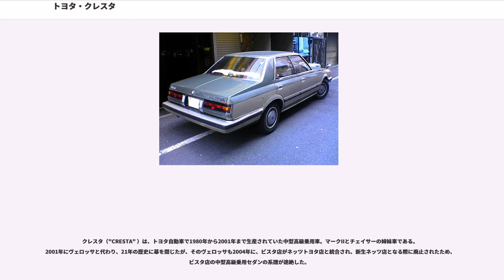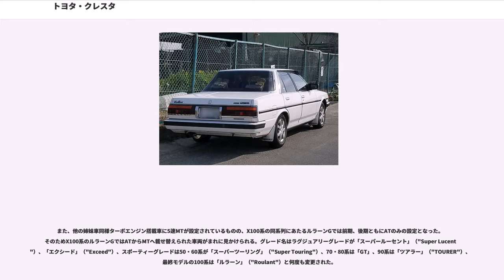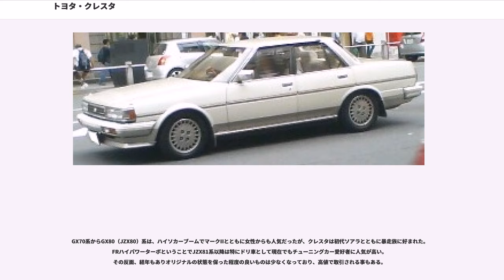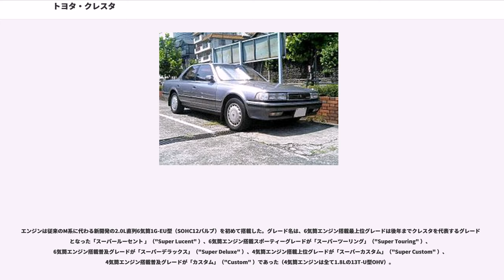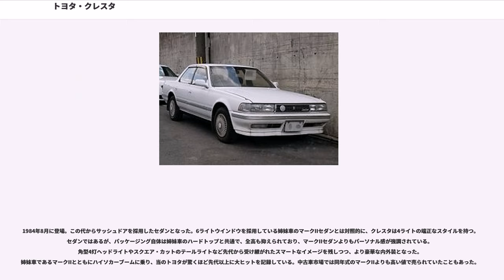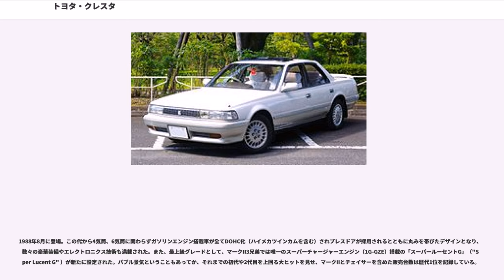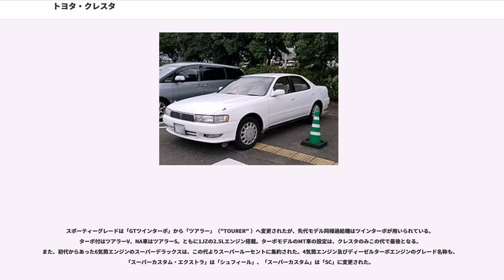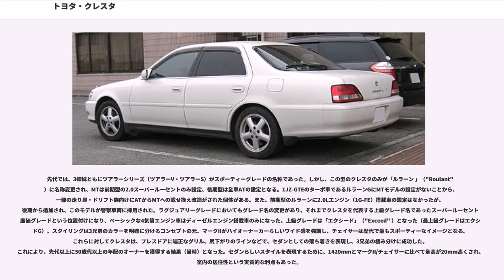トヨタ・クレスタ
クレスタ（"CRESTA" ）は、トヨタ自動車で1980年から2001年まで生産されていた中型高級乗用車。マークIIとチェイサーの姉妹車である。2001年にヴェロッサと代わり、21年の歴史に幕を閉じたが、そのヴェロッサも2004年に、ビスタ店がネッツトヨタ店と統合され、新生ネッツ店となる際に廃止されたため、ビスタ店の中型高級乗用セダンの系譜が途絶した。

初代は姉妹車と同じ4ドアピラードハードトップとして登場し、ボディやエンジンは上記の2車と共通している。2代目以降は、マークIIとチェイサーがピラードハードトップだったのに対し、セダンとして発売されていた（3代目の80系以降プレスドアを採用）。

また、他の姉妹車同様ターボエンジン搭載車に5速MTが設定されているものの、X100系の同系列にあたるルラーンGでは前期、後期ともにATのみの設定となった。そのためX100系のルラーンGではATからMTへ載せ替えられた車両がまれに見かけられる。グレード名はラグジュアリーグレードが「スーパールーセント」（"Super Lucent "）、「エクシード」（"Exceed"）、スポーティーグレードは50・60系が「スーパーツーリング」（"Super Touring"）、70・80系は「GT」、90系は「ツアラー」（"TOURER"）、最終モデルの100系は「ルラーン」（"Roulant"）と何度も変更された。

GX70系からGX80（JZX80）系は、ハイソカーブームでマークIIとともに女性からも人気だったが、クレスタは初代ソアラとともに暴走族に好まれた。FRハイパワーターボということでJZX81系以降は特にドリ車として現在でもチューニングカー愛好者に人気が高い。
その反面、経年もありオリジナルの状態を保った程度の良いものは少なくなっており、高値で取引される事もある。

取扱店はビスタ店だったが、沖縄県にはビスタ店がなかったため沖縄トヨタにて取り扱っていた。

1980年4月に登場。同時に新設されたトヨタビスタ店の最上級車種であった。角目4灯ヘッドライトやスクエア・カットのテールライトを持ち、当時としてはスタイリッシュな4ドアピラードハードトップとして登場した。マークII/チェイサーの実質的な姉妹車ではあったが、クレスタはドアパネルを共用するのみで、他の姉妹車よりも高級なイメージを持っていた。半年後の同年10月にマークII/チェイサーも初代クレスタに追従するフルモデルチェンジを受け、マークII3兄弟が誕生することになる。

エンジンは従来のM系に代わる新開発の2.0L直列6気筒1G-EU型（SOHC12バルブ）を初めて搭載した。グレード名は、6気筒エンジン搭載最上位グレードは後年までクレスタを代表するグレード名となった「スーパールーセント 」（"Super Lucent" ）、6気筒エンジン搭載スポーティーグレードが「スーパーツーリング」（"Super Touring" ）、6気筒エンジン搭載普及グレードが「スーパーデラックス」（"Super Deluxe" ）、4気筒エンジン搭載上位グレードが「スーパーカスタム」（"Super Custom" ）、4気筒エンジン搭載普及グレードが「カスタム」（"Custom" ）であった（4気筒エンジンは全て1.8Lの13T-U型OHV）。

上級グレードに設定されたイメージカラーのツートーンカラーが絶大な人気を得て若い世代の高級車指向を一気に推し進める結果となった。

1984年8月に登場。この代からサッシュドアを採用したセダンとなった。6ライトウインドウを採用している姉妹車のマークIIセダンとは対照的に、クレスタは4ライトの端正なスタイルを持つ。セダンではあるが、パッケージング自体は姉妹車のハードトップと共通で、全高も抑えられており、マークIIセダンよりもパーソナル感が強調されている。角型4灯ヘッドライトやスクエア・カットのテールライトなど先代から受け継がれたスマートなイメージを残しつつ、より豪華な内外装となった。姉妹車であるマークIIとともにハイソカーブームに乗り、当のトヨタが驚くほど先代以上に大ヒットを記録している。中古車市場では同年式のマークIIよりも高い値で売られていたこともあった。

米国で販売されていたMX73系クレシーダ（マークIIセダンの輸出仕様）のフロントマスクは、GX71系クレスタのフロントマスクに角型2灯ヘッドライトを組み合わせたものだった。

1988年8月...